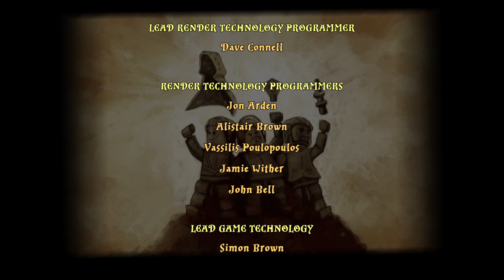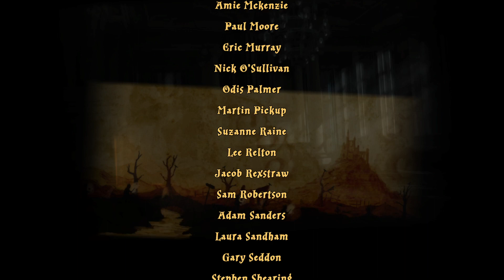LEGO® Harry Potter™ Ep.36 The end?